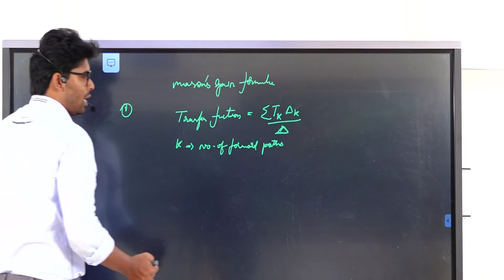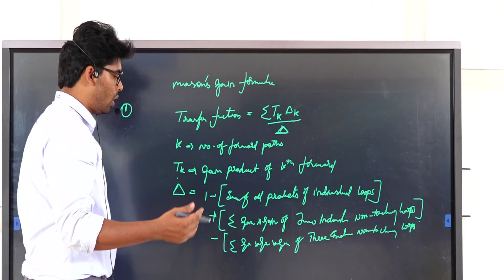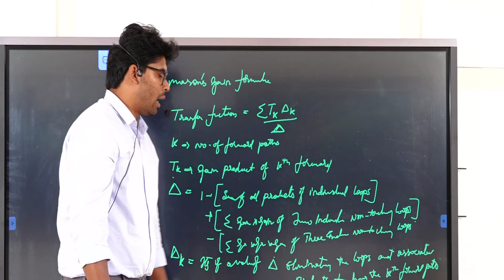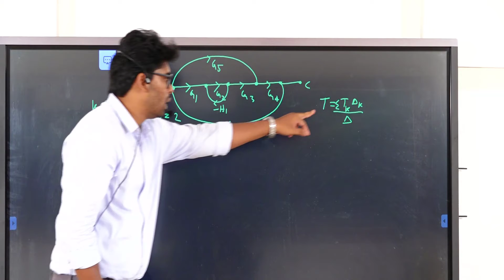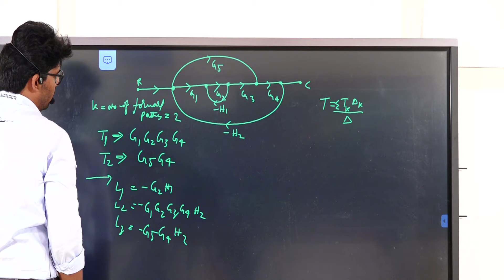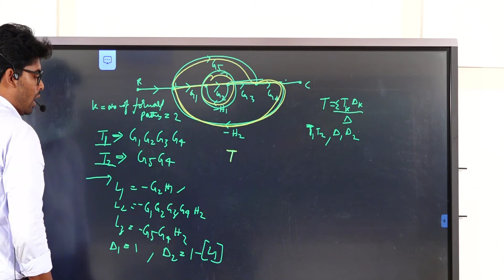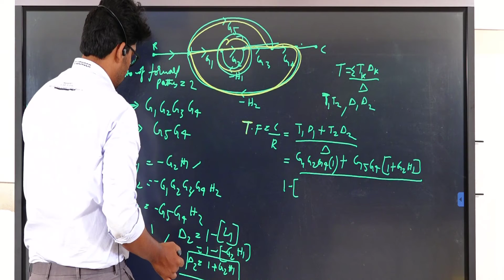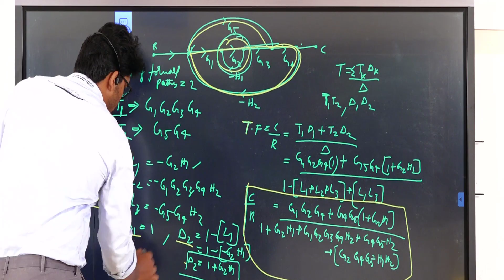masons gain formula